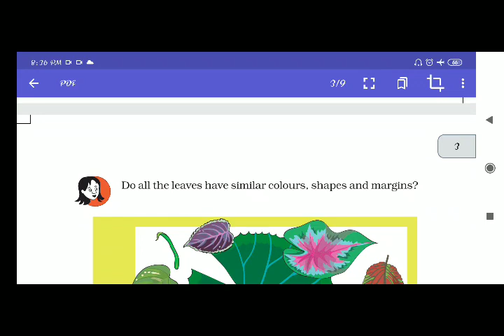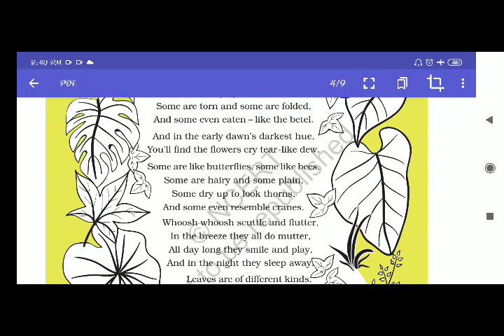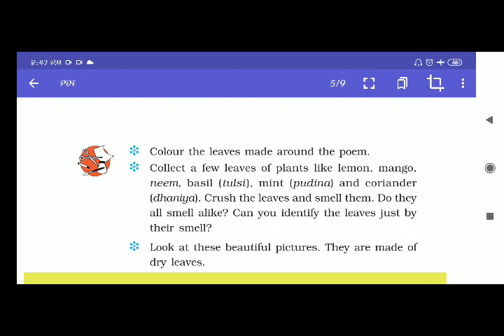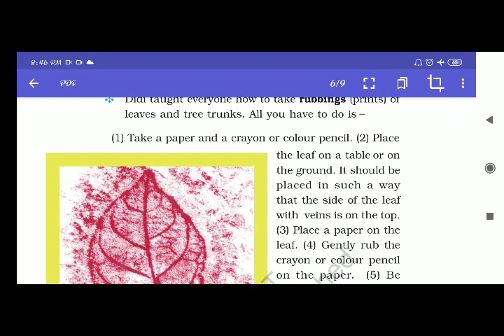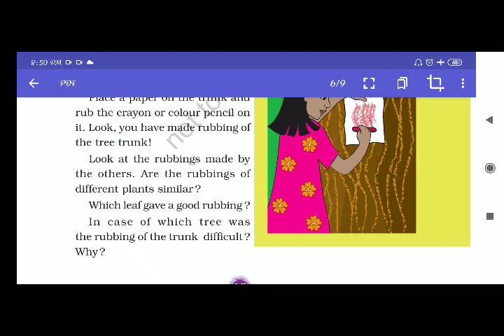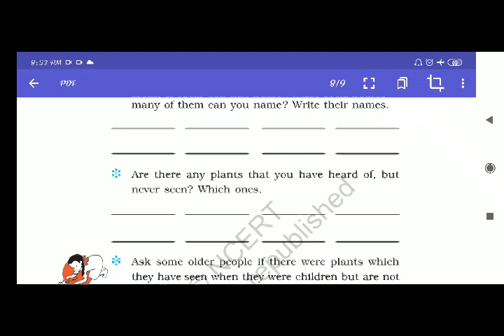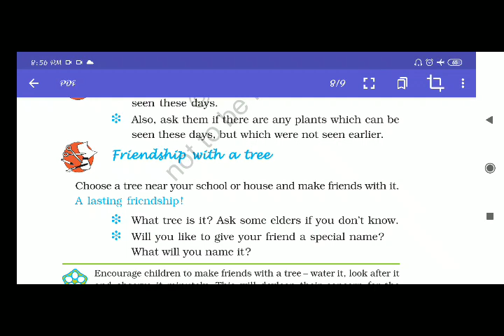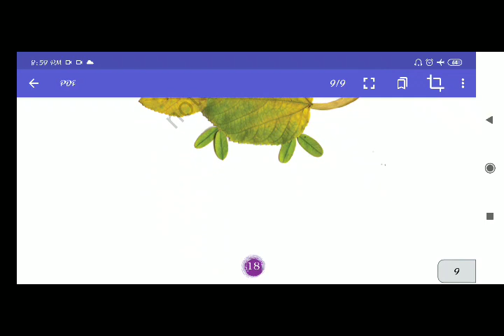3RD!!EVS!!CH-2!! THE PLANT FAIRY!! LECTURE-2